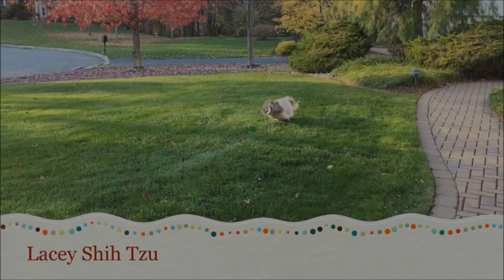Lacey needs her paper fix 😂 | Tropical fish tank 🐠 | Hi Lexi Blue Persian cat | Shih Tzu dog 🐾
Lacey was a little bored, so I gave her some paper to have fun with.  Take a look at our fish tank and Lexi showed up at the end to hang with Lacey 😉

Add me on Snapchat! Username: laceyshihtzu